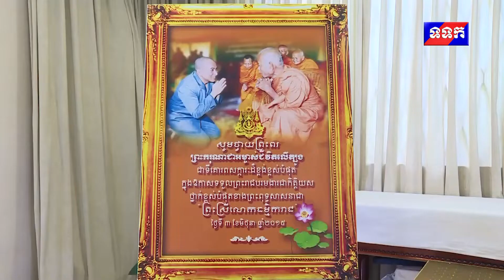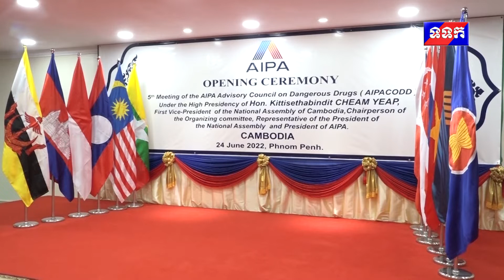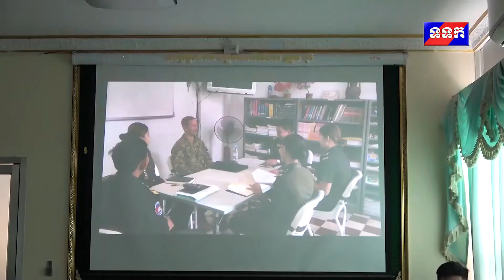ផ្សាយឡើងវិញ ៖ ព័ត៌មានជាតិ ម៉ោង ៧យប់ ថ្ងៃទី២៤ ខែមិថុនា ឆ្នាំ២០២២